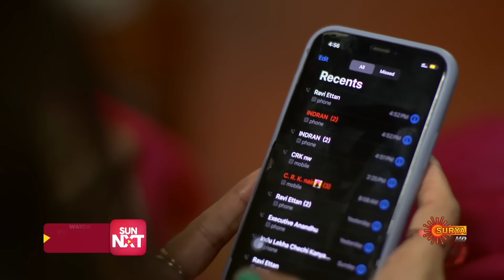Kanyadanam - Best Scenes | 04 June 2024 | Surya TV Serial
Watch the Best Scenes of the Malayalam Serial Kanyadanam that airs on Surya TV.

After his wife's demise, Anandan has always been a doting father to his five daughters. He's a man of strong principles who acts as their pillar of strength and guiding light of love even after giving them away in marriage. Follow the journey of a loving father and his blessed daughters through the ups and downs of life.